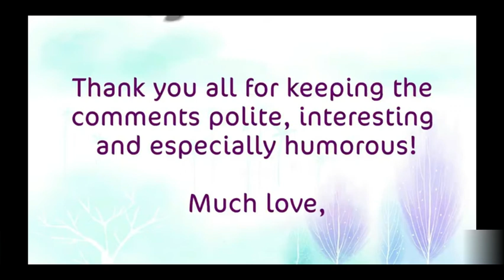Mother Gives Birth To Daughter After 40 Hours Of Childbirth Doctors take closer look & screams Help